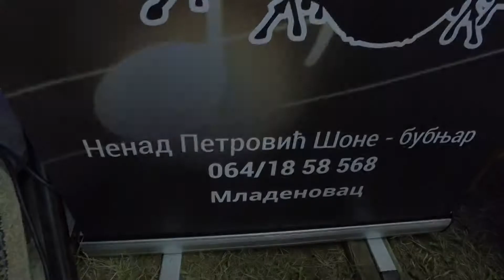Libero bend - svadba Kovacevac